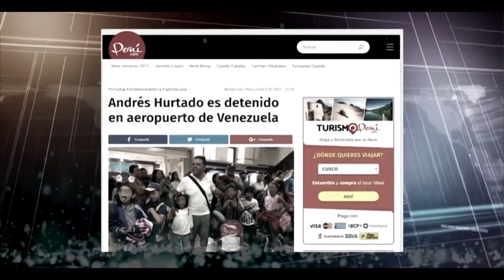Sábado con Andrés: 7 Años Contigo - Video Especial Aniversario (Sábado 11 de Septiembre de 2021)